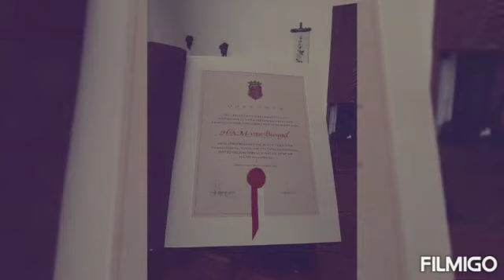Vrijwilligers in het ☀️ zetten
Tijdens de dag van de vrijwilliger zetten we alle vrijwilligers bij Vitalis WoonZorg Groep in het zonnetje. Zij krijgen een leuk cadeau voor alle hulp die zij leveren en natuurlijk een groot: dank je wel!